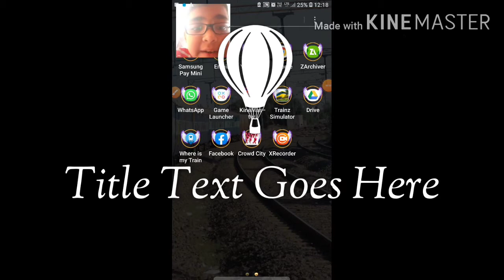Trying out Crowd City| RAJDEEP PRAMANIK VLOGS| BY RPV